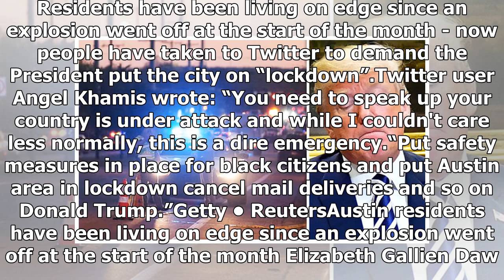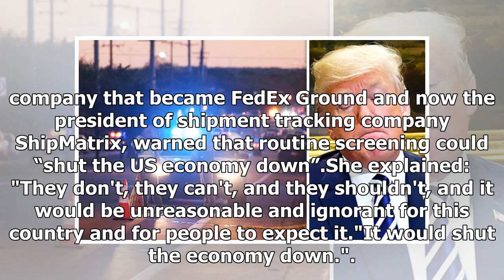Austin bombing: Terrified locals plead for Donald Trump to LOCKDOWN city amid ‘EMERGENCY’